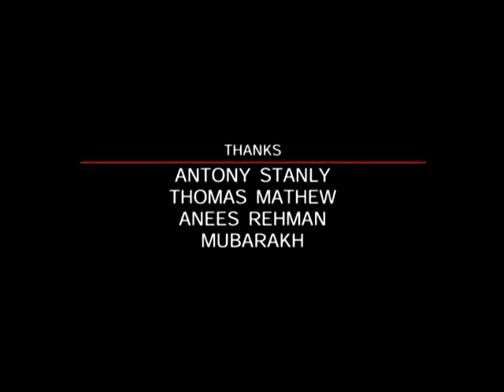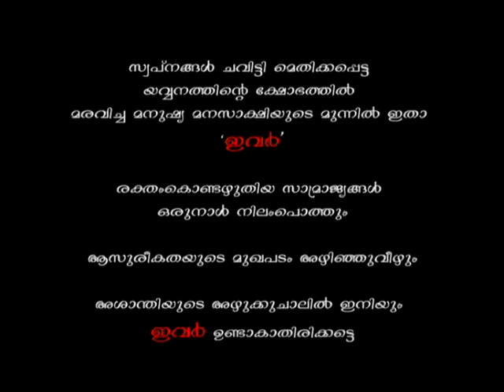2005 MBBS TVM FILM 'EVAR'